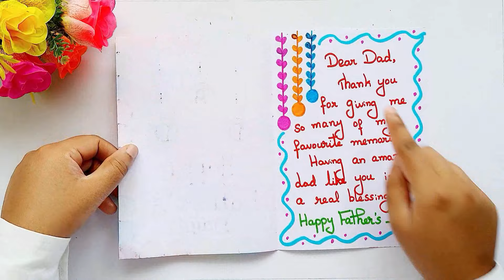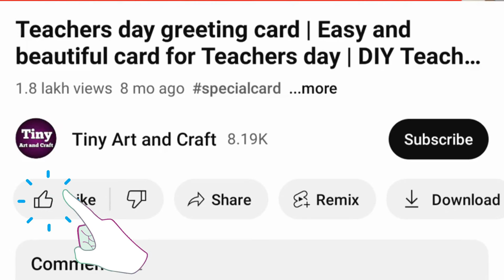Last minute Father's day Card Ideas | DIY Father's day Card | Father's day Crafts | Handmade Cards